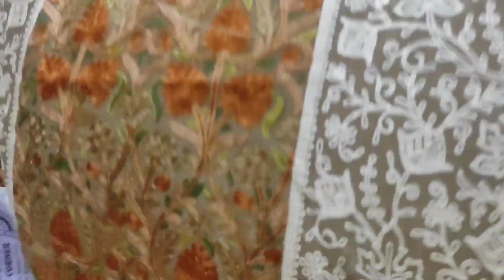Our shopping from the journey.